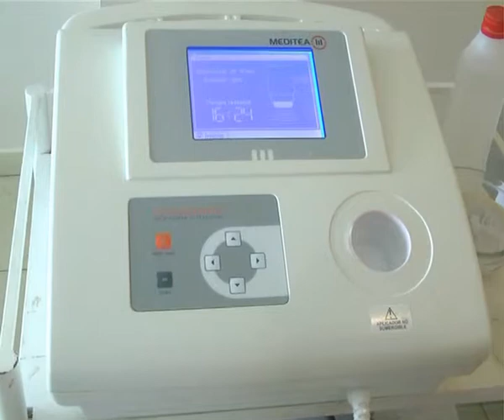Dra Carola Liotti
Tratamientos Corporales el tema de la Dra Carola Liotti . . .